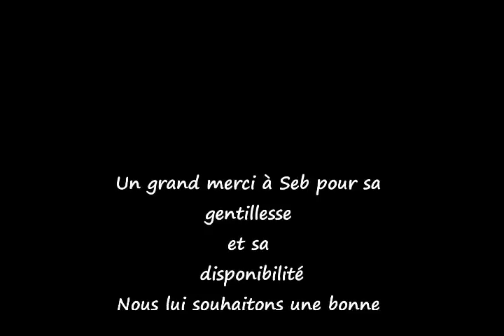Film seb.mp4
En souvenir d'une superbe journée, un grand merci à Sébastien Chaigneau pour sa gentillesse et sa disponibilité.